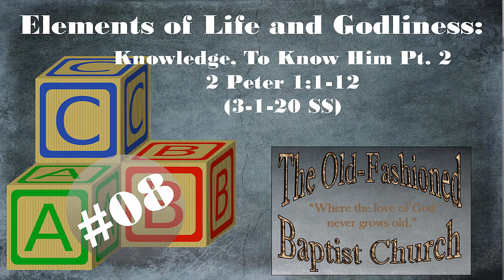008 Elements Of Life And Godliness | Knowledge, To Know Him Pt. 2 | 2 Peter 1:1-12 (3-1-20 SS)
We are to be adding “These Things” to our like precious faith. After adding virtue, we are then to add to that virtue, knowledge. Ultimately this knowledge is TO KNOW HIM.

This is part 2 of the section: Knowledge, To Know Him. Last week we saw that we should: Know His Grace, Know His Word, Know His Will

This week we learn that we should: Know His Help, Know His Hope, Know His Power, Know Him

This series is being taught at The Old-Fashioned Baptist Church during the Sunday School Hour. In this series we are learning about the "Things" that God has given us pertaining to Life and Godliness.

2Pe 1:3 According as his divine power hath given unto us all things that pertain unto life and godliness, through the knowledge of him that hath called us to glory and virtue:

If you would like to donate to the ministry here, you may do so